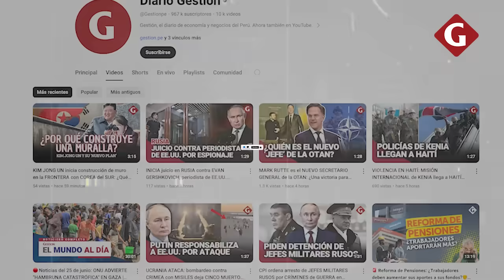ISRAEL🇮🇱 vs. HEZBOLA🇱🇧: Las razones detrás del PEOR ATAQUE en los últimos 20 AÑOS | Gestión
Israel lanzó una oleada de ataques aéreos en el sur de Líbano con más de cien aviones de combate, en lo que calificó de ataque "preventivo" contra Hezbollah para frenar un "ataque inminente" por su parte. Mientras, el grupo libanés afirmó haber lanzado unos 300 proyectiles y drones contra cuarteles israelíes para vengar el asesinato en julio de su máximo comandante militar, FuadShukr, en lo que supone la mayor escalada bélica entre ambas partes en casi veinte años.